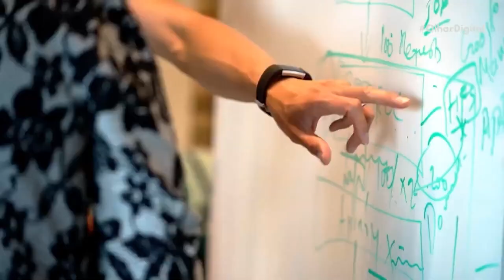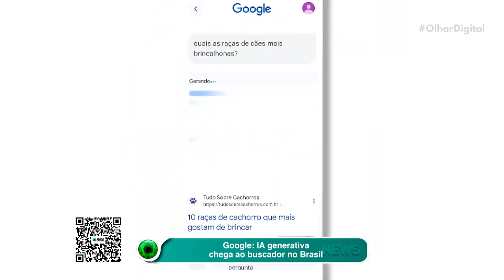Google: IA generativa chega ao buscador no Brasil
🤖🔍 O Google lançou uma nova Experiência de Pesquisa Generativa no Brasil, agora disponível em português! Com resumos gerados por IA, modo conversa para explorar informações, e resposta instantânea gerada por IA, essa experiência promete nos ajudar a entender tópicos com mais facilidade e rapidez. Acesse agora Search Labs do Google para testar essa nova tecnologia!